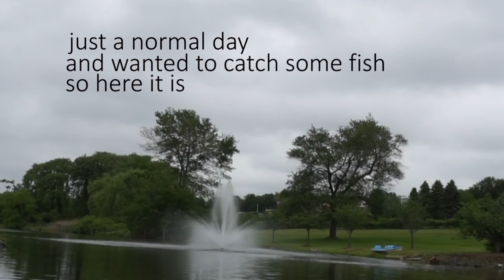Trying New Baits For Pond Bass!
Water Surface Temp : high 60's

Air temp : 62

Baits Used : Mizmo Bait Co. Craw
                      War Eagle Buzz Bait
Rig : Texas Rig

Rod : No.8 Tackle Blackout Series

Reel : Diawa aird Coastal 100HLA

Welcome to AllFishing TV! This channel is all about my fishing adventures. I am located in Connecticut and I mostly target bass but if you look through my videos there are many carp fishing videos, trout fishing videos, saltwater videos and much more. I made this channel so I can go back and re-live these experiences catching fish.

My goal is to fish every state in the U.S. States Fished:
~Connecticut
~Massachusetts
~Vermont
~Rhode Island
~Maine
~New York
~New Hampshire
~Pennsylvania

** Instagram ~ adammmeyers